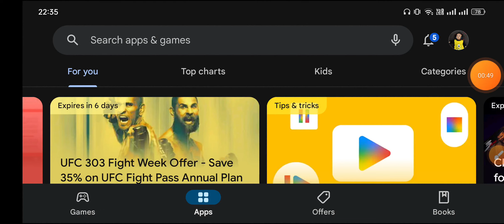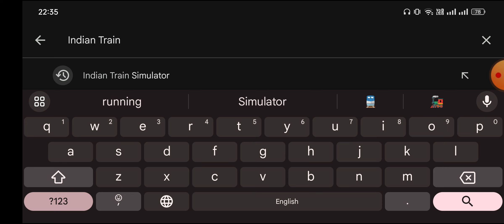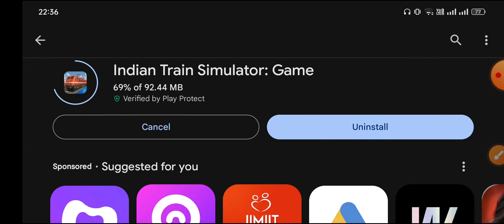Indian Train Simulator New Update | Orange Vande Bharat in Indian Train Simulator | Like & Subs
In this video we discuss about Indian Train Simulator New Update with orange vande Bharat Express

how to download indian train simulator
train simulator
indian train simulator gameplay
how to download trainz simulator
Tejas Express
Tejas rajdhani express